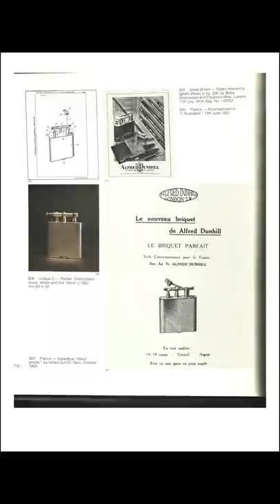英国绅士品味首选 百年老牌登喜路Dunhill抬臂机经典煤油古董打火机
British gentlemen prefer century old Dunhill arm lifting machine classic kerosene antique lighter